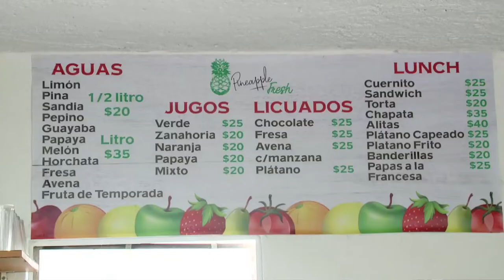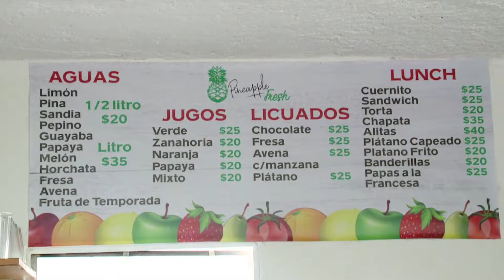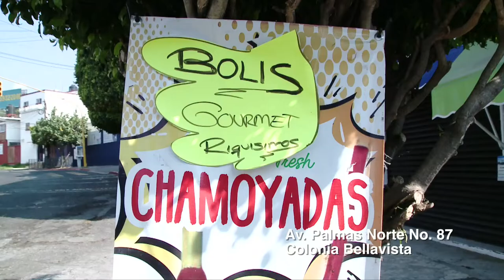Pineapple Fresh - Cápsulas Apoyo Local IMRyT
Pineapple Fresh, ,aguas, chamoyadas, licuados y malteadas, quienes ofrecen servicio a domicilio ante la contingencia sanitaria